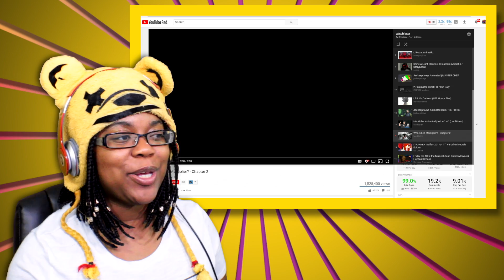REACTING TO Who Killed Markiplier? - Chapter 2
Join me as I am REACTING TO Who Killed Markiplier? - Chapter 2 by Markiplier.